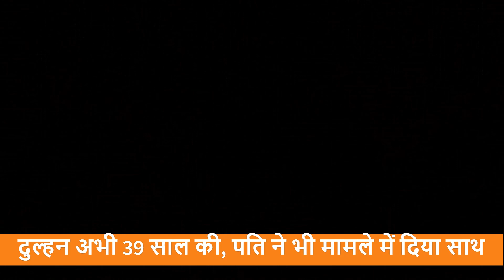Suhagrat पर Groom की जगह Bride के Room में आया Friend, Secret खुलने के सात साल बाद आया बड़ा फैसला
सिंगापुर (singapur bride suhagrat story) में 2016 में रिश्तों को तार-तार करने वाली एक घटना हुई. करीबी दोस्त (husband friend in bride room on suhagrat) की शादी में पहुंचे एक शख्स ने दोस्त की दुल्हन (husband friend touches bride private part on suhagrat) से छेड़छाड़ की थी. अब सात साल बाद आरोपी को मामले में दोषी पाया (husband friend guilty for suhagrat incident) गया है. हालांकि, यह जंग आसान नहीं थी. आरोपी ने खुद को बचाने के लिए एड़ी-चोटी का पूरा जोर लगाया था. वहीं, इस घटना के बाद पीड़ित महिला का पति के साथ तलाक (woman divorce due to suhagrat incident) हो गया.
मोनी अमेजिंग टीवी पर आपको खबरें भी अमेजिंग ही मिलेंगे। हर चीज के बारे में आपके पास वैसी जानकारी होगी, जिसके बारे में आप नहीं जानते होंगे।